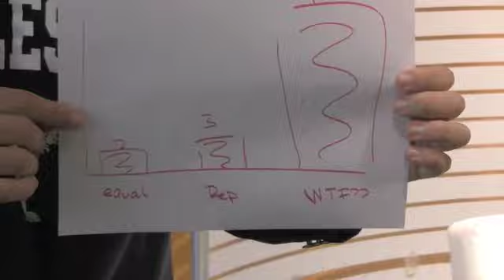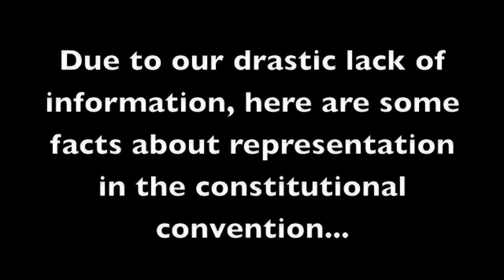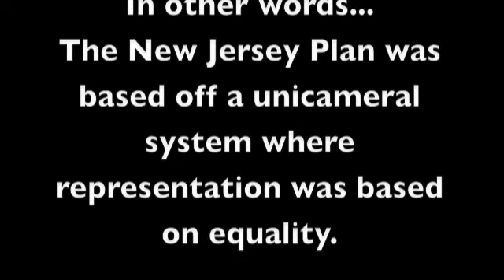Anchorman at the Constitutional Convention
Channel 4 News team covers the issue of representation and the constitutional convention.